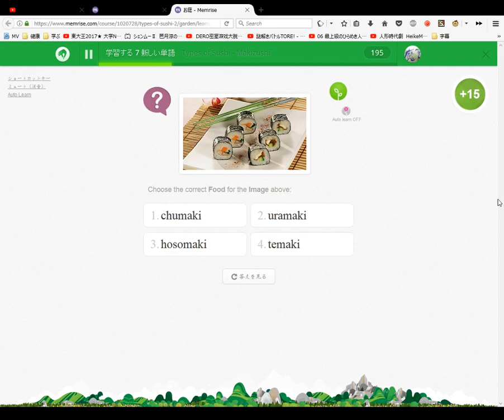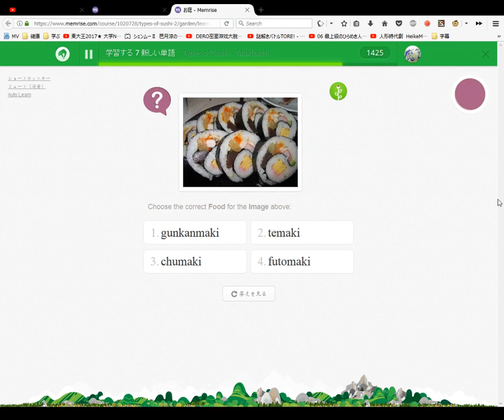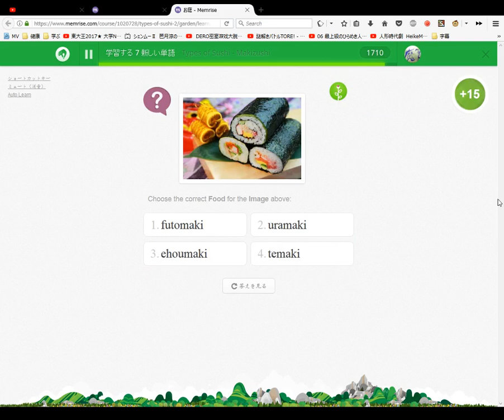Types of Sushi Japanese Names #2